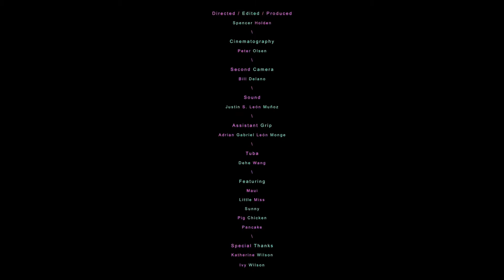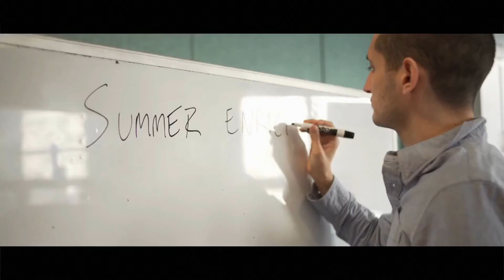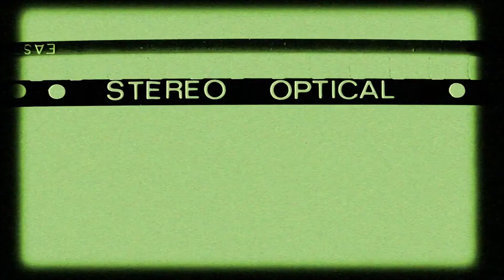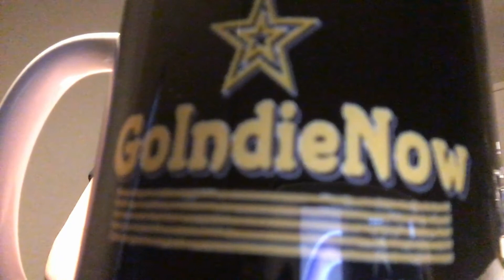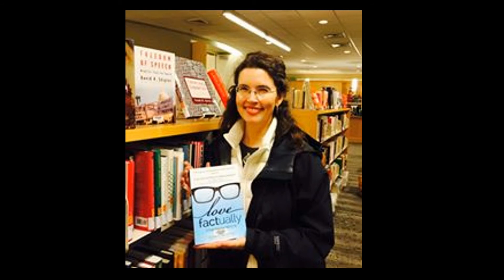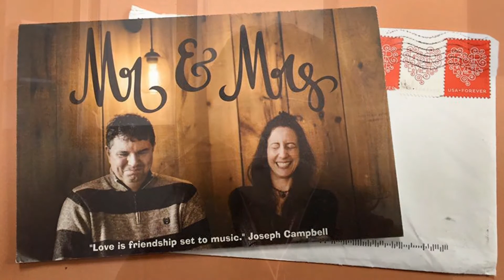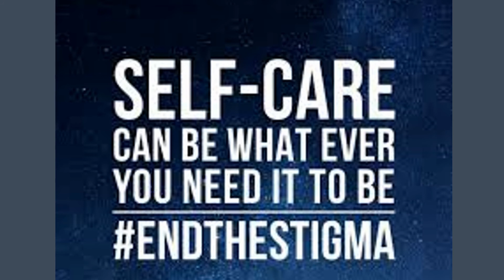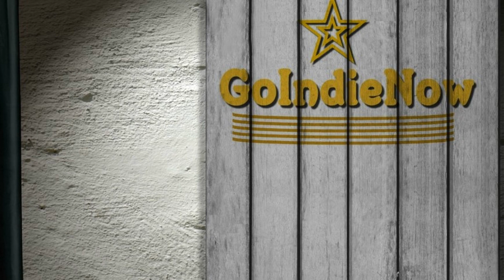Time to Go Indie Now Episode 24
It’s Time to Go Indie Now. This is Episode 24. In this episode we share all the great conversations we had at Slamdance, show a bit of romance with fruits and sciences, and we have a great short film for you.

EPISODE 24:
(5:37)      INTERVIEW DAN PERLMAN, CO-CREATOR OF FLATBUSH MISDEMEANORS
(18:53)    JIN OKUBO’S INDIE MOVIE SPOTLIGHT: JAMES BUTTON
(23:58)    INTERVIEW ROCK STEADY ROW MOVIE FAMILY
(39:55)    JD ESTRADA’S MUSIC REVIEW: SUPER GUITAR BROS
(43:33)    INTERVIEW JOEL FENDELMAN & JAMES CHASE SANCHEZ OF MAN ON FIRE
(57:38)    INTERVIEW FUNNY STORY DIRECTOR & CAST
(1:13:56) JB TAYLOR’S AUDIOBOOK REVIEW: BAY’S END BY EDWARD LORN
(1:19:43) INTERVIEW DUANA WELCH AUTHOR
(1:46:02) SHERREN LEE INTRO/ FEATURED SHORT FILM THE KEY

GET JD ESTRADA’S BOOKS
-ONLY HUMAN
-SHADOW OF A HUMAN
-DARK STRANDS
-DAYDREAMS ON THE SHERBET SHORE
-PENSADO EN METAFORAS
-BETWEEN THE TIDES
-CAPTURED MOMENTS
-TWENTY VEINTE
-BLACK TIE AFFAIR
-ROULETTE OF RHYMES

GET JB TAYLOR’S BOOKS
JOHN ARCHER (COMEDY)
DISCOVERY (SCI-FI)
MAJICKA (DARK FANTASY)
NECROMANCERS (SHORT)
CHAOS (SCI -FI)
DISSIMILAR SHORTS 2
DISSIMILAR SHORTS 3

GET JIN’S BOOKS:
-LOVE (ROMANCE)
-KAORU IN LOVES SHADOW (ROMANCE)
-MEMORIES (EPIC FANTASY)
-BROTHERHOOD (EPIC FANTASY)

MUSIC CREDATIONS:
FUNNY STORY INTRO
“Silver Skies” by The 126ers

ROLL WITH ME INTRO
“Smile Quiet Look” by Puddle of Infinity

FLATBUSH MISDEMEANORS/DAN PERLAN INTRO
“Morning” by Text Me Records / Hii.de

ROCK STEADY ROW INTRO
“Wicked Things” by Quincas Moreira